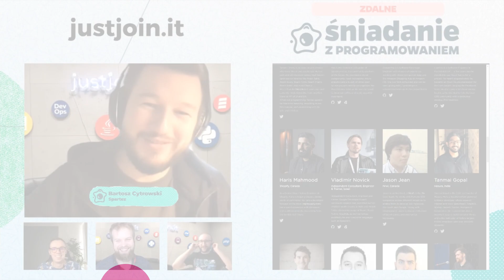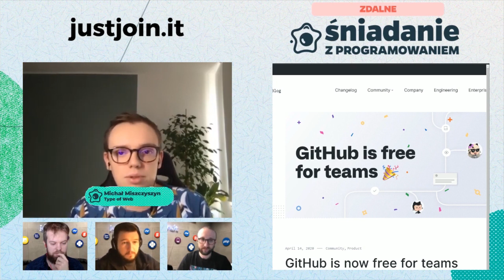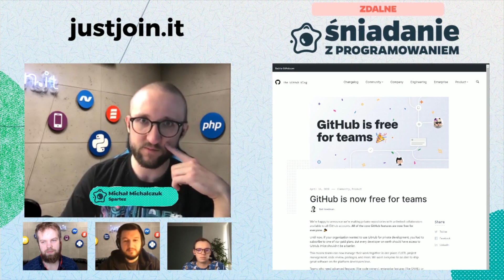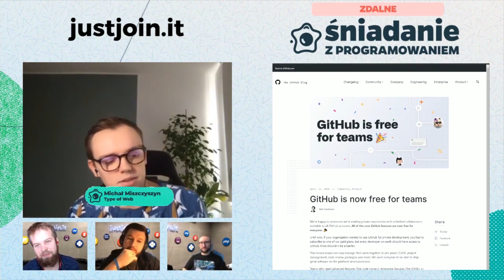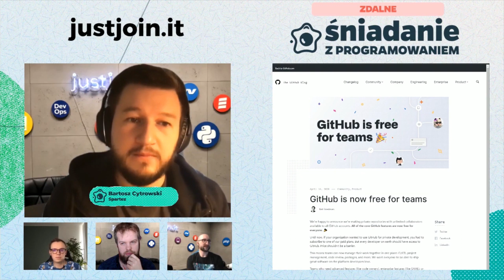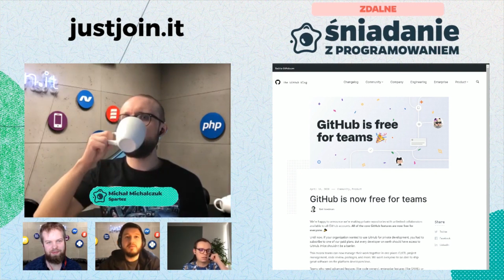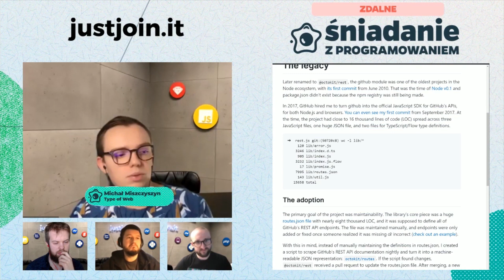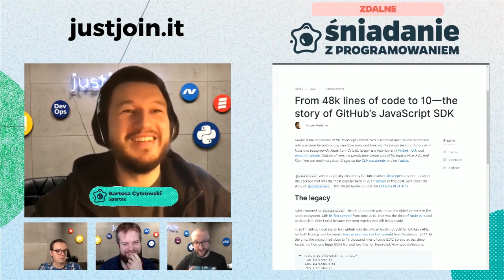GitHub darmowy dla Teamów! | Śniadanie z Programowaniem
W trakcie ostatniego Śniadania z Programowaniem rozmawialiśmy trochę więcej o GitHubie, jego historii, funkcjonalnościach oraz porównaniu z innym serwisem - Bitbucket.